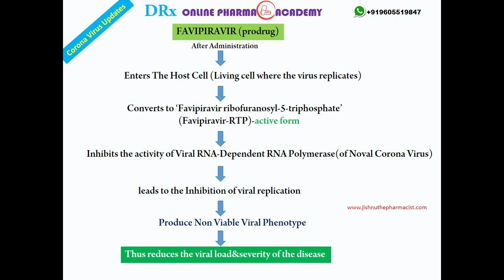FAVIPIRAVIR MOA Update In a Slide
Favipiravir brief slide...
corona virus